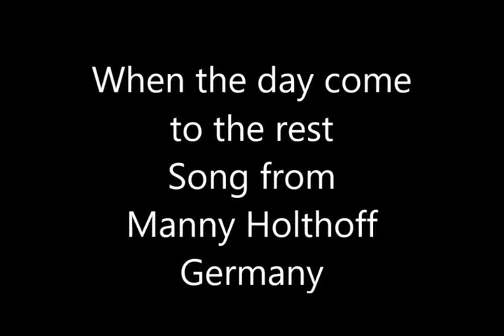When the day come to the rest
Song about Remember